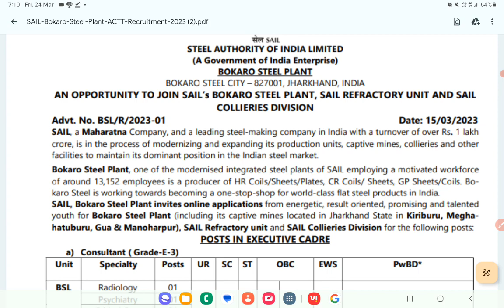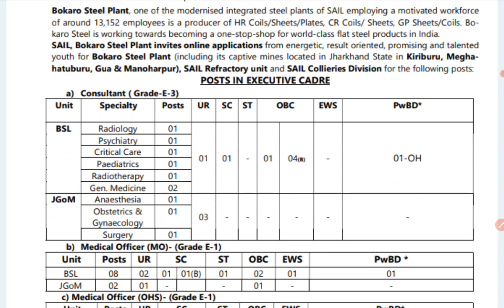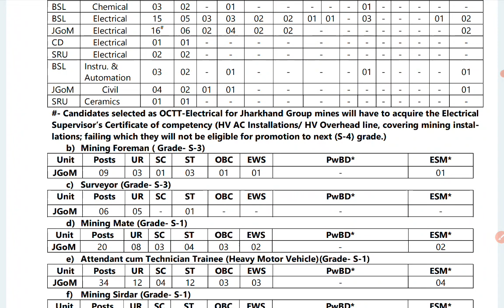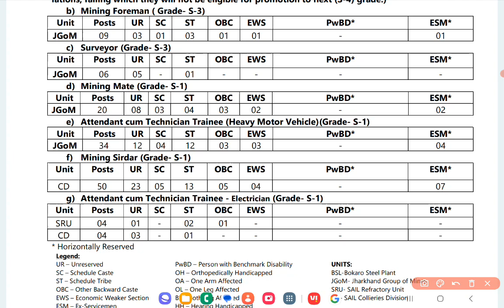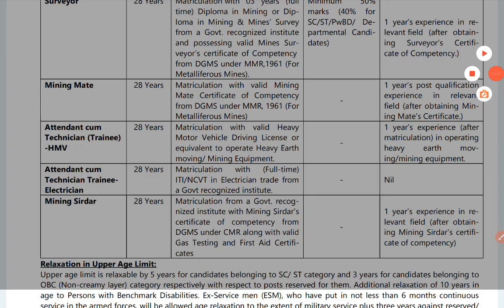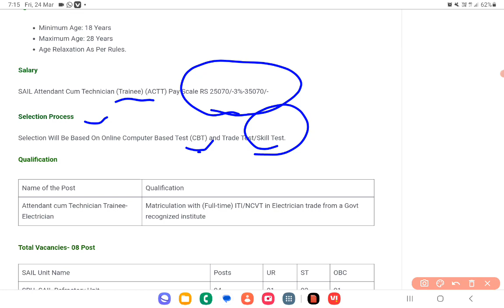SAIL Bokaro Steel Plant ACTT Recruitment 2023 //ITI PERMANENT JOB // ITI GOVERNMENT JOB// ITI JOBS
SAIL Bokaro Steel Plant ACTT Recruitment 2023

Sail bokaro  Recruitment 2023
 Sail Bokarogovernment job

sail bokaroITI JOB
sail bokaroPARMANENT JOB2023
SAIL BOKARO GOVERNMENT JOB2023
SAIL BOKAROITI JOBS
ITI SAIL BOKARO technician2023
How to apply SAIL BOKARO
SAIL BOKAROमे आवेदन कैसे करें
aavedan kaise kare SAILBOKARO
आवेदन कैसे करें SAIL BOKARO

SAIL BOKAROiti jobs
SAIL BOKAROiti job
SAIL BOKAROonline apply form

SAIL BOKAROonline form
Govt. ITI
govt. iti channel
iti. govt youtube cvhannel

iti jobs maruti suzuki
govt iti
govt iti mainpuri

Akshyapatra Foundation Virindavan